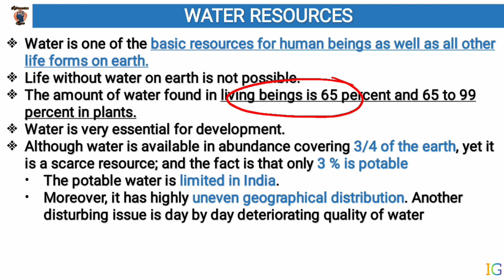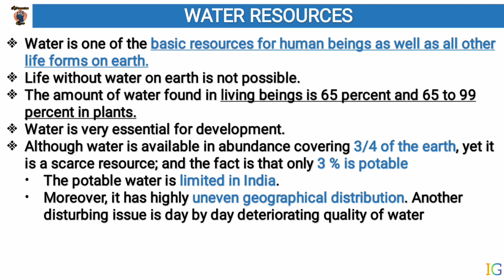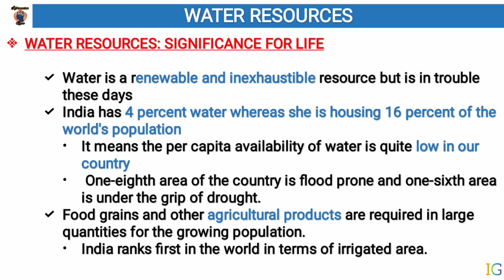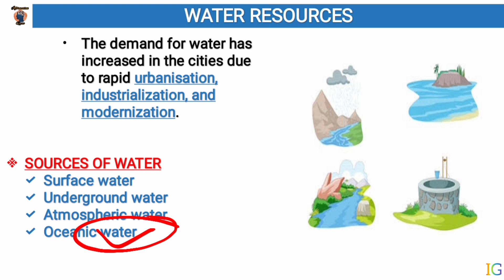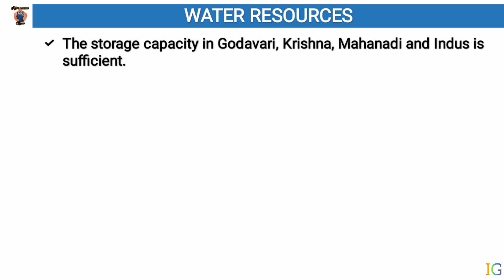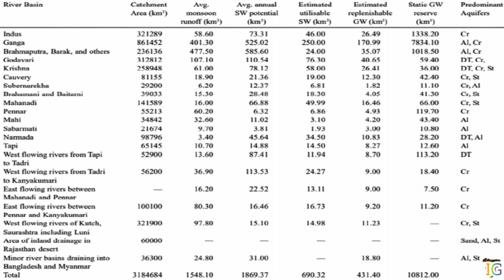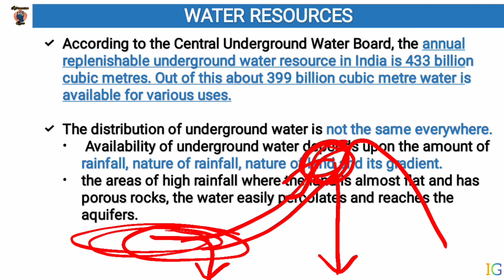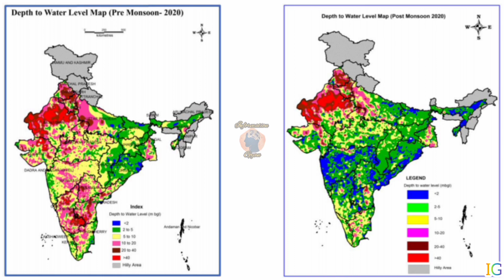Water Resources | Class 12th Chapter-16 Part-1 | NIOSGeography भूगोल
Water Resources | Class 12th Chapter-16 Part-1 | NIOS Geography भूगोल | @arunshamu  | Information Gyan | By Arun Shamu

This video discusses Significance of Water and Sources of Water.

This is going to be a complete geography for Class 12th NIOS exams.

👉All Classes Of NIOS Class 12 Political Science-

Chapters

👉Chapter = 14 = Land And Soil Resources
👉Chapter = 15 = Forest And Biodiversity